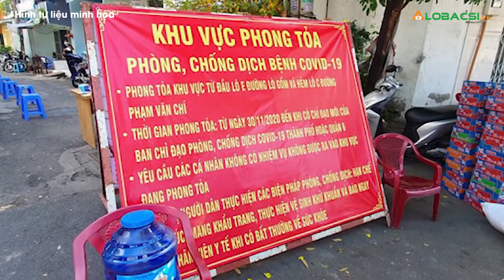NÓNG: TPHCM Phong tỏa một con hẻm trong đêm vì liên quan đến ca mắc Covid-19 mới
MỌI GÓP Ý XIN GỬI VỀ:
Hợp tác nội dung:  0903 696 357